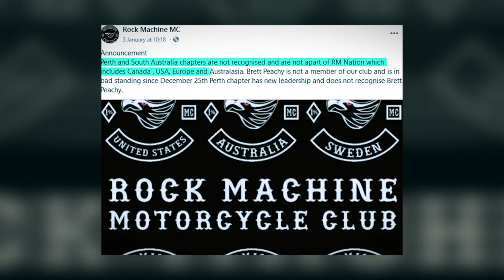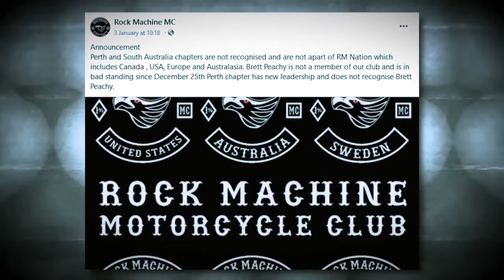"Kaos" Pechey KICKED OUT The Rock Machine MC After VIRAL Video | NEW DETAILS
"Kaos" Pechey KICKED OUT The Rock Machine MC After VIRAL Video

Brett 'Kaos' Pechey, once a prominent figure in the Bandidos and Brothers for Life, made a dramatic shift to the Rock Machine MC. His reputation as an enforcer was notorious, often seen in images brandishing a gun, a symbol of his feared persona. But what happens when such a figure faces an unexpected challenge?

The Viral Video Incident
On a seemingly ordinary day, December 7th, 2023, at the bustling Kingsway City Shopping Center, a moment was captured that would pivot the course of Brett 'Kaos' Pechey's life dramatically. The center's CCTV cameras, typically recording mundane daily activities, this time caught a scene straight out of a bikie drama.